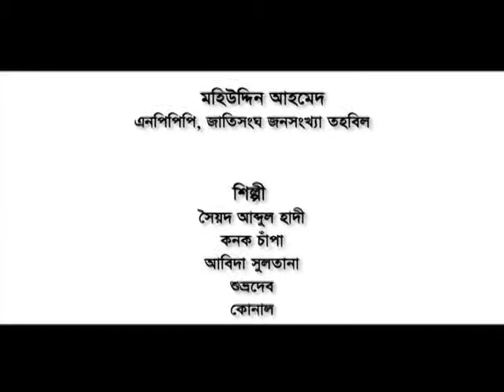Song for World Population Day 2012 - very motivational & inspiring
Watch this motivational & insightful video that will change your mind & enrich your thought process